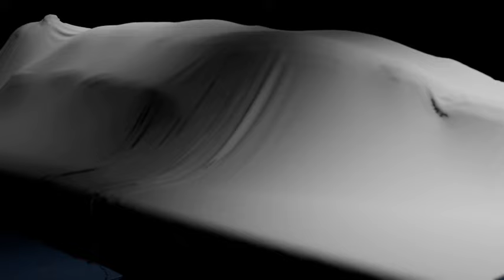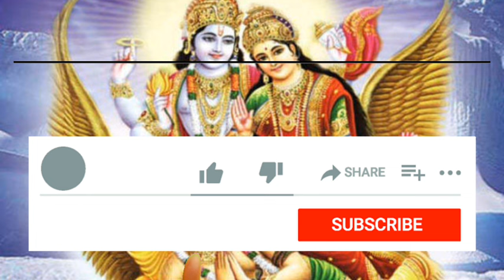मरने के बाद छोटे बच्चे की आत्मा के साथ क्या होता है।garudpuran | marne k bad bacche ki atma ke sath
hindu mythology
garud puran
Chhote bacche ke marne ke bad atma kya hota hai
Dharmik Gyan
new shorts video
dharmik shlok
ghrelu totke
मरने के बाद छोटे बच्चों की आत्मा के साथ क्या होता है
गरुड़ पुराण
garud puran in hindi
Guru puran
Bacche ki atma sath
garud puran stories
garud puran katha
Kahani
hindi kahani
hindi kahaniya
moral kahaniya
Facts
interesting facts
fun facts
hindi kahaniyan